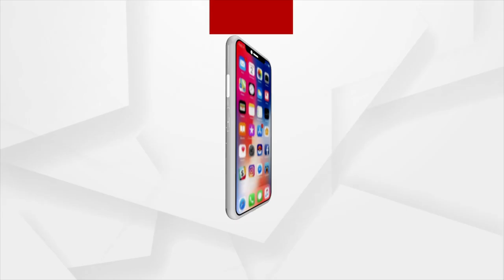Union Minister Dharmendra Pradhan Receives Rousing Welcome In Nabarangpur